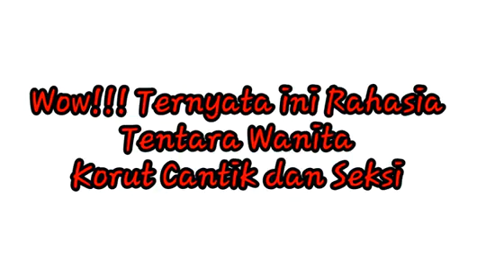Wow!! Fakta di Dibalik Cantiknya Tent@ra Wanita K0rut